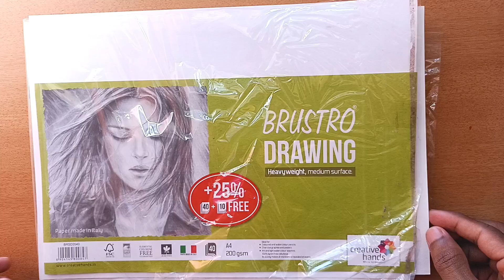Hanuman ji drawing, How to draw hanuman ji, Hanuman drawing sketch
hanuman ji
hanuman drawing sketch
hanuman drawing
hanuman
lord hanuman drawing
hanuman ji pencil sketch
hanuman ji drawing sketch
lord hanuman ji drawing
sketch
hanuman ji pencil drawing
hanuman ji ki drawing kese banaye
lord hanuman
hanuman chalisa
hanuman ji chitr
hanuman ji chitra
easy hanuman ji
hanumanji sketch